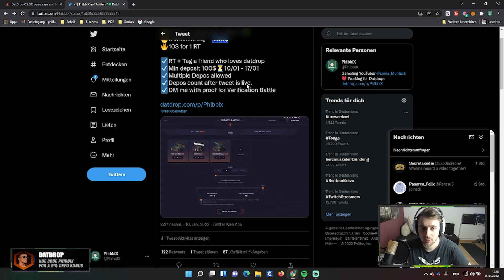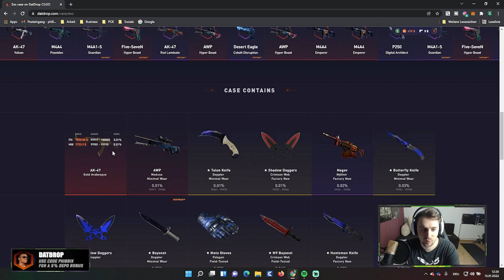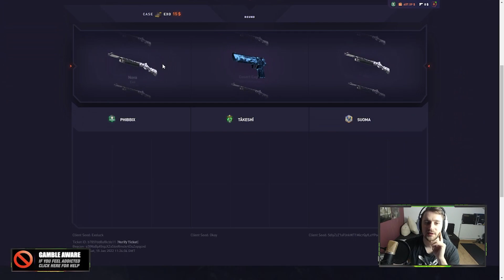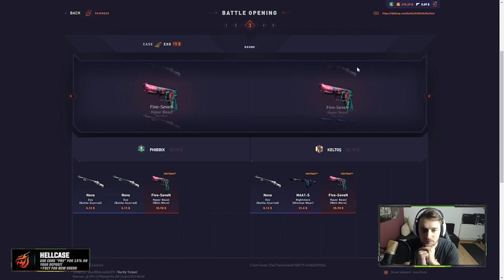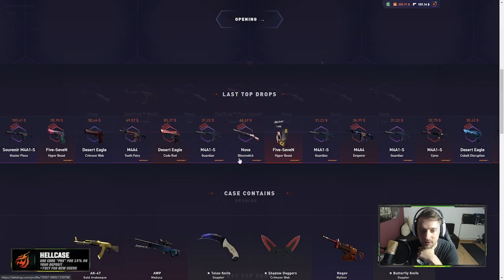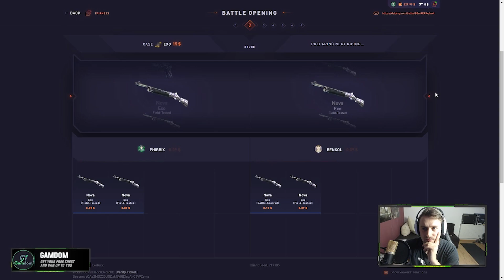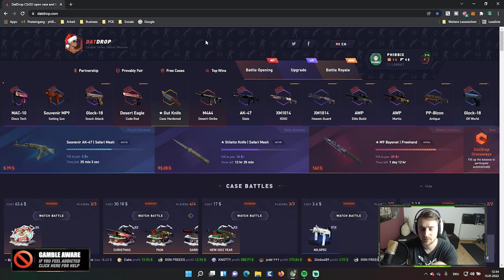THE *NEW* NORTH POLE CASE is INSANE - DatDrop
SUPPORT ME:

▶︎ Code "PhibbiX" on DatDrop for 5% Depo bonus!

Please do not imitate whatiam doing as a means to make money. Gambling is highly addictive so make sure you always gamble with money you can afford to lose, and always take advantage of responsible gambling functionality.